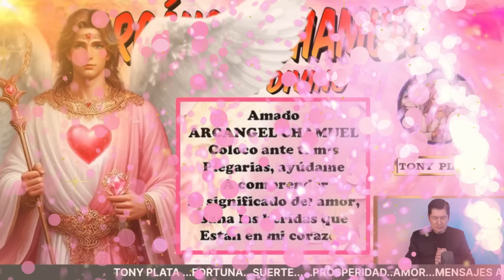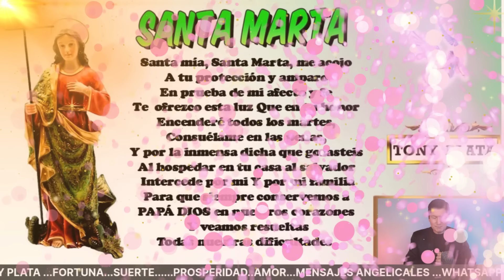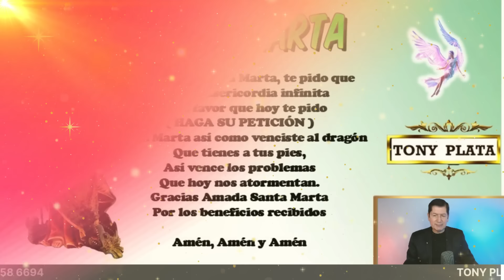NÚMEROS GANADORES De HOY 20 AGOSTO 2024🧚‍♀️ TONY PLATA 🧚‍♀️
NÚMEROS De  HOY  20  AGOSTO 2024🧚‍♀️ TONY PLATA 🧚‍♀️ NÚMEROS GANADORES PARA HOY 20 AGOSTO  /TONY PLATA  LOTERIAS   AGOSTO 2024🧚‍♀️🧚‍♀️🧚‍♀️  ,CHANCE.PARA GANAR EN LOS SORTEOS DEL CHANCE Y LAS LOTERIAS DE COLOMBIA.NUMEROS PERFECTO PARA HOY 20 /08 / 2024, NUMEROS PARA LOTERIAS NÚMEROS GANADORES PARA HOY 04  JUNIO DE 2024, PARA SALIR GANADORES EN LOS SORTEOS DE LAS LOTERÍAS Y CHANCES DE COLOMBIA,HORÓSCOPO DE LAS HADAS Y HORÓSCOPO DE LOS GNOMOS.NÚMEROS GANADORES PARA HOY PARA GANAR EN LOS SORTEOS DE LOS CHANCES ,BALOTO Y LAS LOTERÍAS DE COLOMBIA  ,RESULTADOS DE LOS SORTEOS ,HORÓSCOPO DE LOS GNOMOS Y HORÓSCOPO DE LAS HADAS🍀🍀🍀⭐🌟🧚‍♀️NÚMEROS ACERTADOS DE AGOSTO 2024⭐🌟🧚‍♀️TONY PLATA.  florida lottery loteria quini 6 javis predice , numeros para hoy numero para hoy, números fuertes para hoy ,numero,profesor salomon, Janin farias,janin.

NÚMEROS GANADORES PARA HOY  20 AGOSTO /TONY PLATA  LOTERIAS 20 AGOSTO 2024🧚‍♀️🧚‍♀️🧚‍♀️ CHANCE.
NUMEROS PERFECTO PARA HOY 20 AGOSTO / 2024, NUMEROS PARA LOTERIAS

PREMIOS 💰 HOY MARTES 20 / 08 /2024- TONY NÚMEROS PARA MARTES 20  AGOSTO 2024
NÚMEROS PARA HOY MARTES 20 DE AGOSTO del 2024 sandro loto